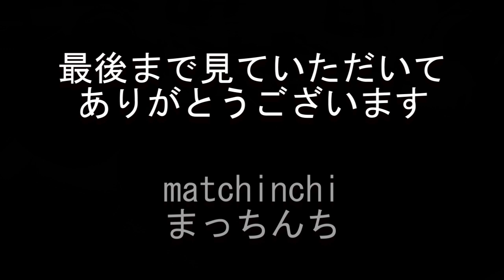≪朝ごはん≫ プレミアムビーフカレー【なか卯】水曜日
水曜日の朝ごはんです
なか卯さんで、久しぶりの朝カレー

プレミアムビーフカレー
690円
はいからうどん（小）